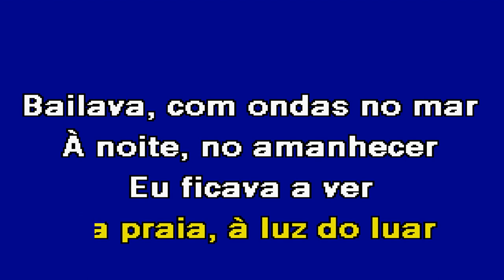ANA MORENA Roma Karaoke